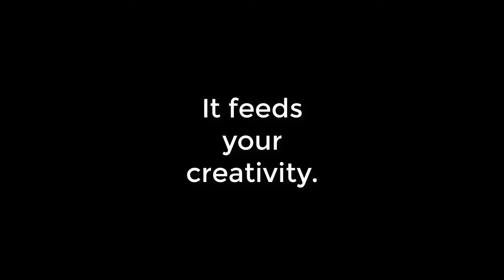Who whispers at the public library?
Who whispers at the public library? Old people. Also: go visit your public library. It feeds your creativity. It's not just about the books. You get out of your own space. You see people you might not see elsewhere: a cross-section of your community. This brings nuance and perspective to your creative work. What do you have to lose? Just remember: old people get cranky if you don't whisper.